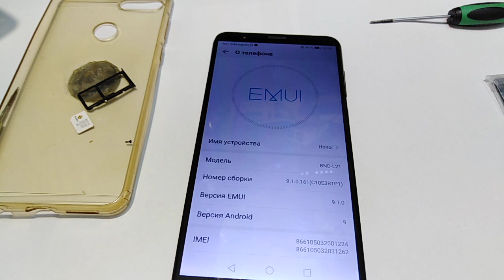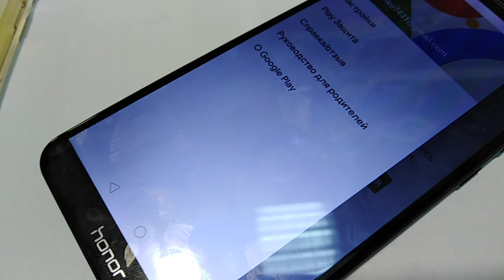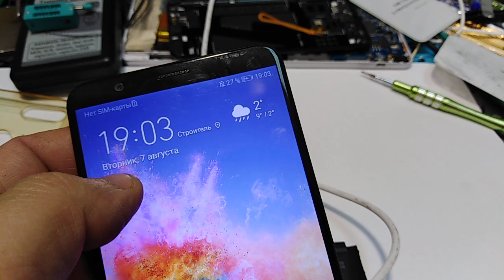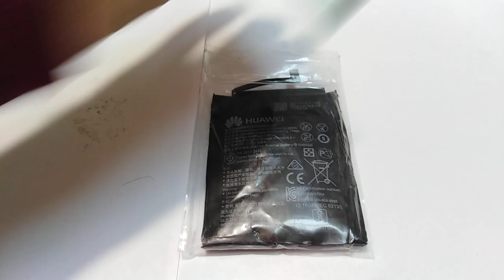Замена аккумулятора на HONOR 7X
Надулась батарейка в телефоне. Что делать? Какие могут быть последствия.